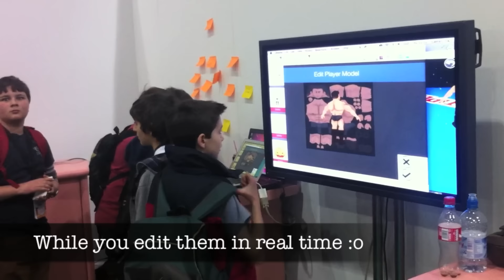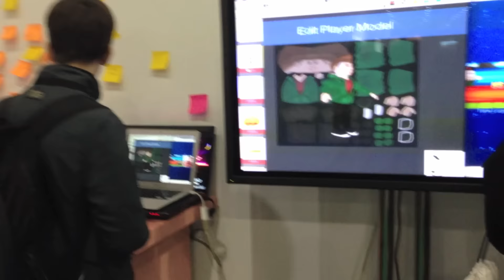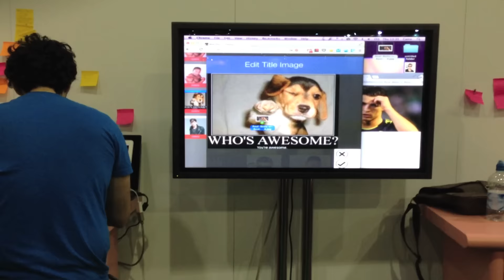Playir | Big Bang UK Science Fair 2013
On March 2013 we were invited by NESTA and Apps for Good to showcase our realtime easy to use games creation tools at the Big Bang UK Science Fair.